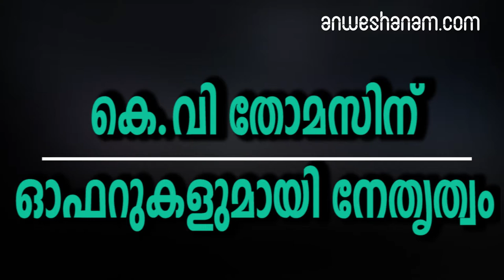കെ.വി തോമസിന് ഓഫറുകളുമായി നേതൃത്വം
ഇടഞ്ഞ കെ.വി തോമസിനെ അനുനയിപ്പിക്കാനുള്ള നീക്കങ്ങളുമായി കോണ്‍ഗ്രസ്

 തോമസിനെ അനുനയിപ്പിക്കാനുള്ള ശ്രമങ്ങളുമായി രാവിലെ അദ്ദേഹത്തെ കാണാനെത്തിയ പ്രതിപക്ഷ നേതാവ് രമേശ് ചെന്നിത്തലയോട് അദ്ദേഹം ക്ഷോഭിച്ചു. ഒരു ഓഫറും വെക്കേണ്ടെന്നും എന്തുകൊണ്ട് തനിക്ക് സീറ്റില്ല എന്ന കാര്യം മുന്‍കൂട്ടിഅറിയിച്ചില്ല എന്നും അദ്ദേഹം ചോദിച്ചു.

 ജയിച്ചാല്‍ സീറ്റ് കെ.വി തോമസിന് നല്‍കാമെന്ന വാഗ്ദാനവും നല്‍കിയതായാണ് അറിയുന്നത്

ഇതിനിടെ ഹൈബി ഈഡന്‍ ജയിച്ചാല്‍ ഒഴിവുവരുന്ന എറണാകുളം സീറ്റ് കെ.വി തോമസിന് നല്‍കാമെന്ന വാഗ്ദാനവും നല്‍കിയതായാണ് അറിയുന്നത്. ഇതോടൊപ്പം യുഡിഎഫ് കണ്‍വീനര്‍, അല്ലെങ്കില്‍ എഐസിസി പദവി എന്നിവയും ഹൈക്കമാന്‍ഡ് മുന്നോട്ടുവെച്ചതായാണ് അറിയുന്നത്.കെ.വി തോമസുമായി ചര്‍ച്ചനടത്താന്‍ കേരളത്തിന്റെ ചുമതലയുള്ള എഐസിസി ജനറല്‍ സെക്രട്ടറി മുകുള്‍ വാസ്‌നിക്കിനെ രാഹുല്‍ ചുമതലപ്പെടുത്തി.

k v thomas, congress high command